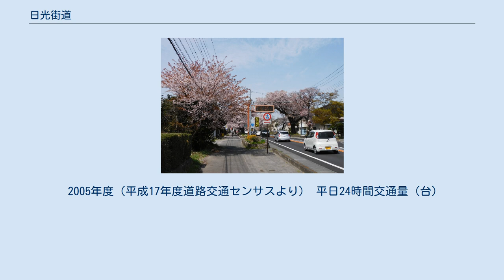日光街道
主要カテゴリ 」 技術・社会・歴史 」 交通 」 テーマ史・技術史・交通史 」 各国の交通史 」 日本の交通史 」 街道 」 日光街道 日光街道（にっこう かいどう）は、日本の江戸時代に設けられていた五街道の一つ。
 江戸日本橋（武蔵国豊島郡日本橋、現在の東京都中央区日本橋）を起点とし、日光坊中（下野国都賀郡日光東照宮、現在の栃木県日光市山内）に至る街道。
 道中には21の宿場が置かれていた。
日本橋から宇都宮までの道程は奥州街道と共通であった。
この区間にはもともと古道奥州道があったが、日光街道の開通とともに日光街道と称されるようになった。
 現在も、国道4号の宇都宮市以南と、国道119号の通称として用いられる。
 日光街道は江戸時代に徳川幕府（江戸幕府）の政策として整備された五街道のひとつで、1636年（寛永13年）江戸 - 下野国日光間に開通した。
江戸から徳川家康を祀る日光山に至る主要道路として東海道に次いで整備された。
 もともと日本橋から宇都宮城（宇都宮宿）までの区間には古道奥州道が通り、その北部区間の宇都宮城下から鉢石宿間にも古道日光街道が通っていたが、宇都宮 - 日光間にはその東側に新たにこれと並行する道が設置された。
 日光街道の敷設の目的として、歴代徳川将軍の東照大権現への参拝、すなわち日光東照宮への参詣と云われているが、もともと五街道を計画したのは徳川家康本人であり、その際に日光山の参詣を目的とする街道を徳川幕府における政策上の重要路線としたが、徳川幕府の将軍家が日光参詣する折には、江戸城下の本郷追分から幸手宿までの日光御成道を通るのが通例であり、幸手宿から小山宿まで日光街道、小山宿以北は日光街道だけでなく、壬生通りおよび日光例幣使街道を経て日光へ至る経路も併せて用いられている。
江戸から下野国を経て奥州方面に至る物流の動脈路線として計画、整備されたものであることが容易に推察される。
 宇都宮城下では城主本多正純の下で宇都宮城の整備と町割りが行われ、その西部に宇都宮宿が新たに設けられた。
日光街道は旧奥州道を辿って北上し、宇都宮城の手前の不動堂付近で古道奥州道から外れ、城の西側方面に一旦折れた後に北上する経路が取られ、宿内の新石町と伝馬町、本郷町の界隈に新奥州街道との追分が設けられた。
ここより奥州街道は東進し、日光街道は北進する。
かつて沿道には杉の木が植えられ、特に松平正綱は約20年にわたって植樹を続けたといわれている。
現在も栃木県日光市の一部区間に日光杉並木として残されている。
 日光西街道または日光道中壬生通りと呼ばれる街道は、小山宿（現小山市）北部の馬頭観音堂付近（喜沢村または木沢村）で分岐し、壬生城下壬生宿、鹿沼城下鹿沼宿などを経て今市宿に至り、ここで再び日光街道に至る。
 詳細は日光脇往還を参照。
 日光街道桜並木 宇都宮市内の桜並木区間は、日本さくら名所100選に選定されている。
また、草加市など6自治体は、2016年（平成28年）より「埼玉六宿」として連携して日光街道の名所を紹介するキャンペーンを実施している。
2021年（令和3年）には千住宿を活用した活性化を考えていた足立成和信用金庫が鹿沼相互信用金庫などと「日光街道・日光西街道御宿場印プロジェクト」を立ち上げ、「御宿場印」を制作・販売する活動を開始した。
 本項では日光街道の全行程を示す。
通し番号付きが宿場であり、「何番の宿場（宿場町）」であるかを示す。
 東京都台東区から東京都足立区西保木間に至る国道4号及び東京都道49号足立越谷線の東京都通称道路名でもある。
東京都特別区域北東部を南北に走る。
 2005年度（平成17年度道路交通センサスより） 平日24時間交通量（台）